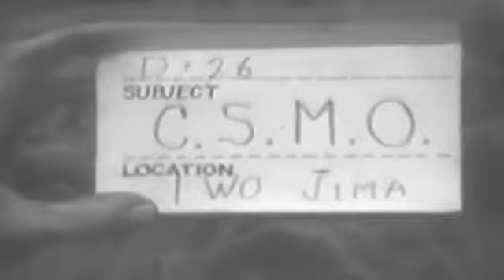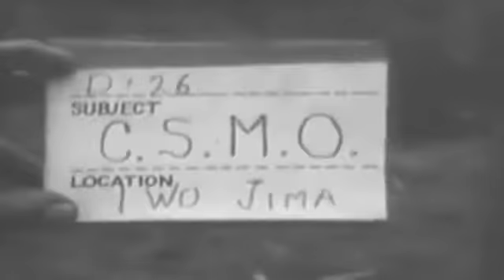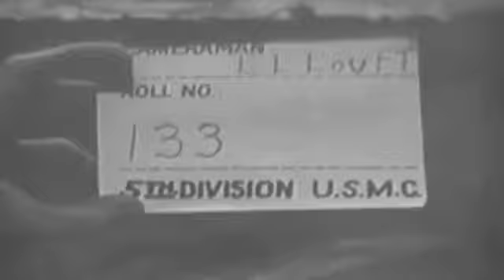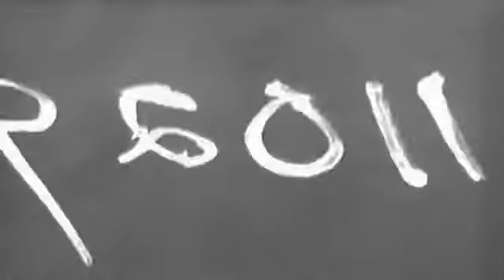HOWITZER CREW - IWO JIMA: FOX BATTERY - 2ND BN - 13TH MARINES - 03-17-1945 - SOUNDLESS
Slate  Cameraman L.L. Louft Roll No 131Standing By For C.S.M.O.Slate  Date D+26 Subject C.S.M.O. Location Iwo JimaSlate  Date D+26 Subject C.S.M.O. Location Iwo JimaSlate  Date D+26 Time 1330 Subject C.S.M.O. Location Iwo JimaSlate Fox BTRY, 2nd BN 13th MARSlate  Date D+26 Time 1330 Subject C.S.M.O. Location Iwo JimaSlate Fox BTRY, 2nd BN 13th MARNaval Photographic Center film #11029  description 1 MS CU Gun crew around howitzers. 2 MS Men load ammunition. 3 MS Man clears breech block. 4 CU Splicing -SV. 5 CU Marines faces -SV. 6 MS Gun crew engages in horse play. 7 MS Men pile ammunition boxes. 8 MS CU Men replace ammunition in cases -SV.